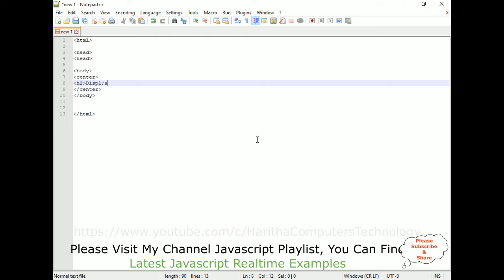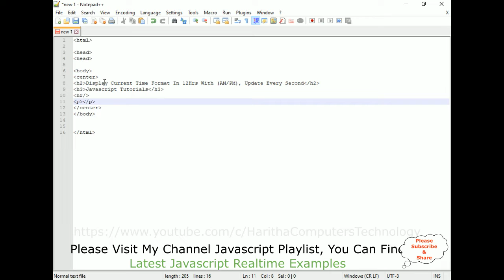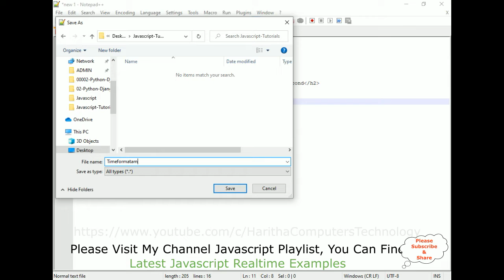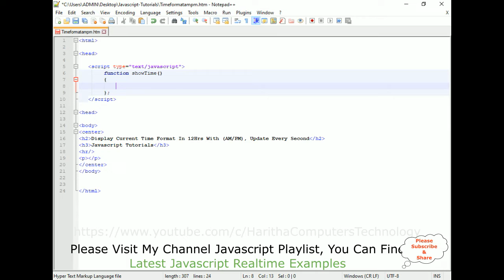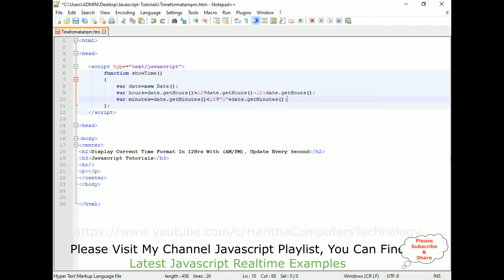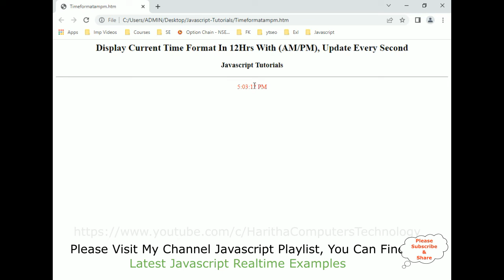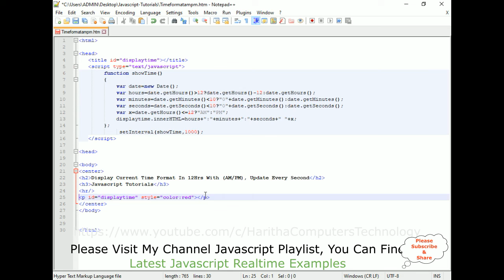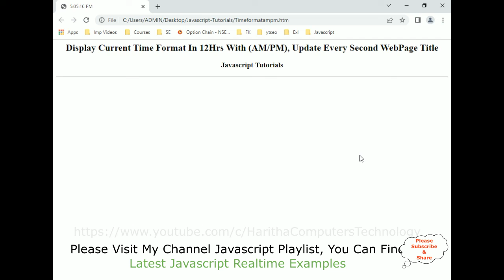Javascript Time Gethours Minutes Seconds in 12 Hours (AM/PM)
JavaScript: Getting Current Time in 12-Hour Format (AM/PM)
In JavaScript, obtaining the current time is a common task that can be accomplished using the Date object. By using a few built-in methods, we can retrieve the hours, minutes, and seconds of the current time. In this article, we will focus on obtaining the time in a 12-hour format (AM/PM) using JavaScript.

Step by step guide, How to create a time in AM PM Format (12hrs)

We create a new Date object, which represents the current date and time.
We retrieve the current hours using the getHours() method, minutes using the getMinutes() method, and seconds using the getSeconds() method.
To convert the hours to a 12-hour format, we check if the hours are greater than or equal to 12. If so, it means it's PM; otherwise, it's AM.
We use the modulo operator (%) to handle the case when the hours are 0, which should be displayed as 12 in the 12-hour format.
Finally, we print the current time in the desired format using the console.log() statement.
Conclusion:

Obtaining the current time in JavaScript is made easy by utilizing the Date object's built-in methods. By following the steps outlined in this article, you can retrieve the hours, minutes, and seconds in a 12-hour format (AM/PM) using JavaScript. This can be useful when you need to display the current time in a user-friendly manner or when building time-related functionalities in your web applications.